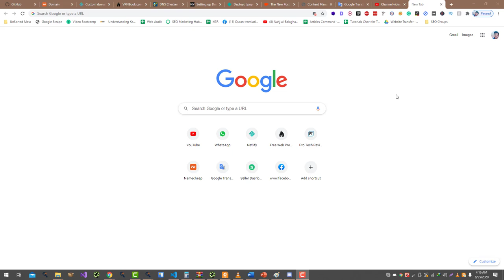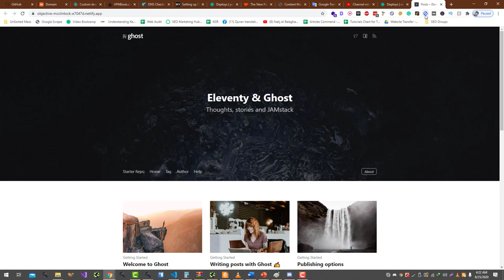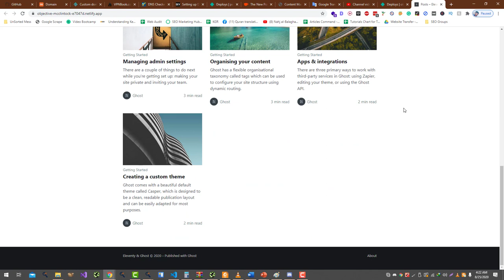How to Install Themes/Templates on Netlify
To install a theme or template on a Netlify website, you will need to follow these steps:

Choose a theme or template that you would like to use for your website. Many popular theme and template providers offer a wide selection of themes and templates that are designed to work with Netlify.

Download the theme or template files from the provider's website and save them to your local computer.

Sign in to your Netlify account and go to the "Sites" tab.

Click on the name of the site you want to install the theme or template on.

In the site's dashboard, click on the "Deploys" tab.

Click the "New Deployment" button.

Follow the prompts to select the theme or template files you downloaded and deploy them to your Netlify site.

After the deploy is complete, your website should now be using the new theme or template.

Please note that some themes and templates may require additional setup or configuration in order to work properly on Netlify. If you encounter any issues while trying to install a theme or template, it is recommended to consult the theme or template's documentation or reach out to the provider for assistance.

💥💥Vieo Chapters💥💥
00:00 Universal SEO Tool
00:48 Building Dofollow Comment Backlink
03:50 Building Dofollow Forum Backlinks
14:32 Ending